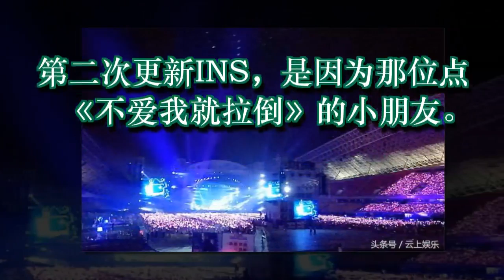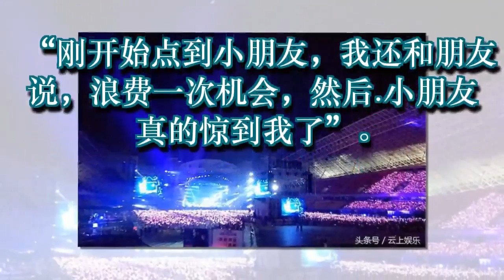周杰伦很吃惊和感动，小朋友不但点了新歌，而且能跟着唱